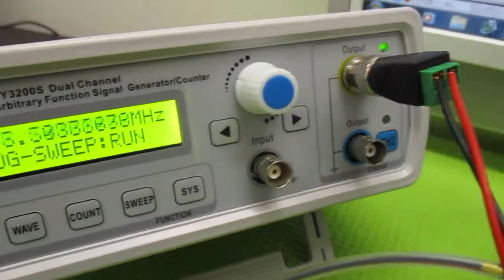オリジナル超音波実験 ultrasonic-labo